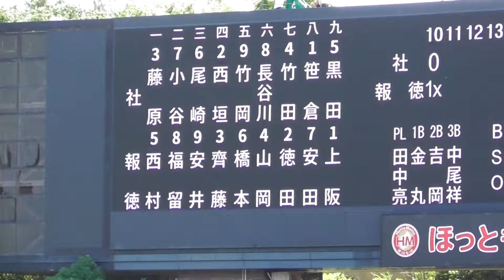10回裏 報徳学園の攻撃